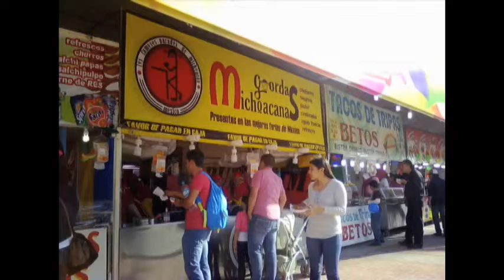‘Violencia como cultura’, equivocación del gobierno estatal y federal: Coparmex León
El líder empresarial contradijo al gobernador, Miguel Márquez Márquez, quien hace una semana afirmó que la violencia que se vive en la entidad es parte de la cultura local